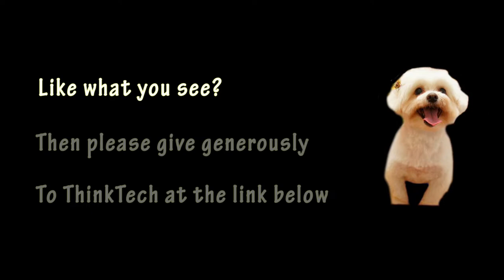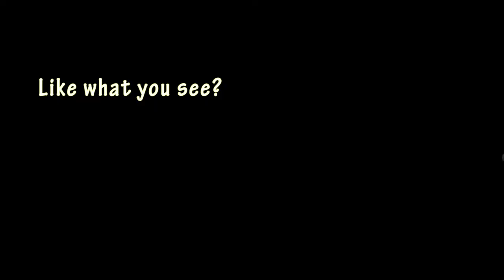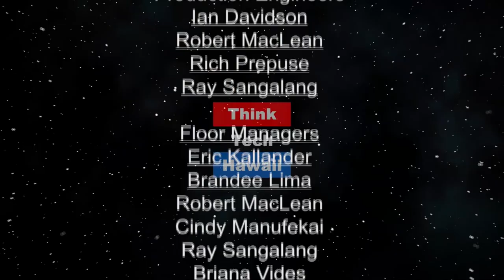Valoha (At The Crossroads)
At the Crossroads.  Kecia interviews Christine Bush about her non-profit Valoha.

The host for this show is Kecia King. The guest for this show is Christine Bush.